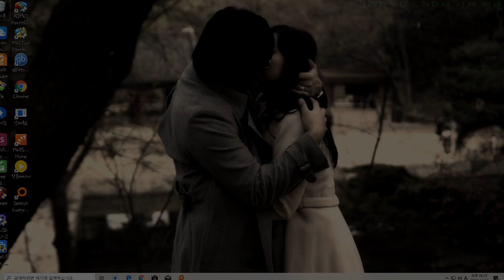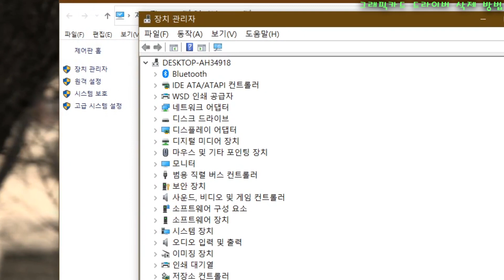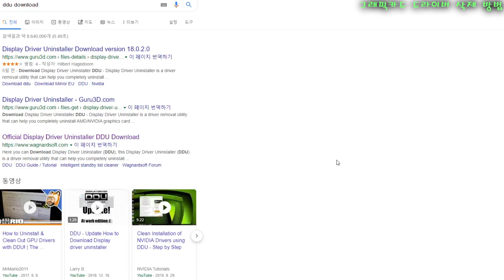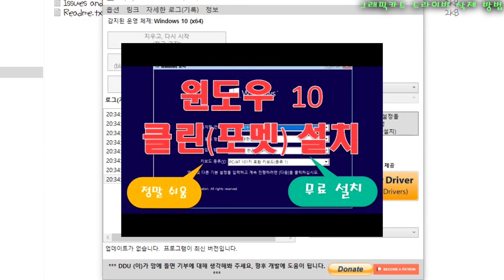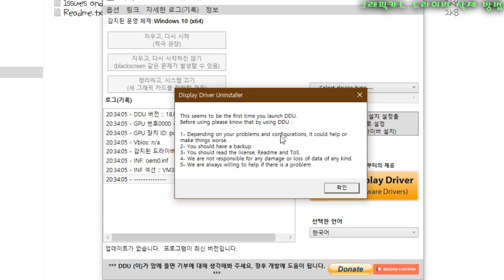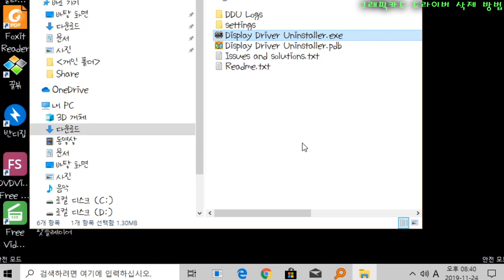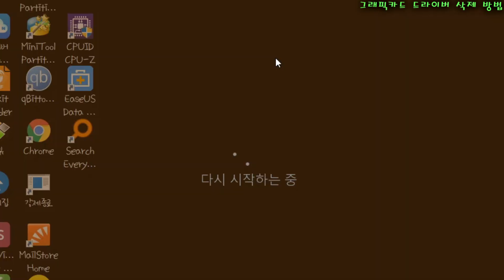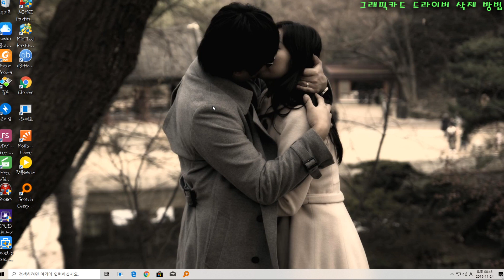그래픽카드 드라이버 오류? 드라이버 깔끔하게 삭제하는 방법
컴퓨터를 사용하다 보면 간혹 그래픽카드 드라이버 오류가 발생되는 경우가 있습니다. 이런 경우 단순히 프로그램 추가 제거로 이를 해결할 수 없는데요 그래픽카드라이버를 완벽하게 깔끔하게 삭제하는 방법을 정리 해 보았습니다